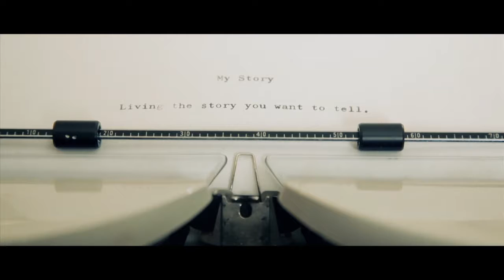Living the Story You Want to Tell